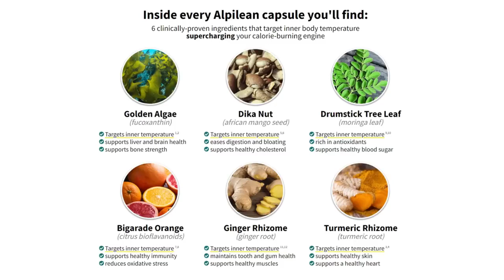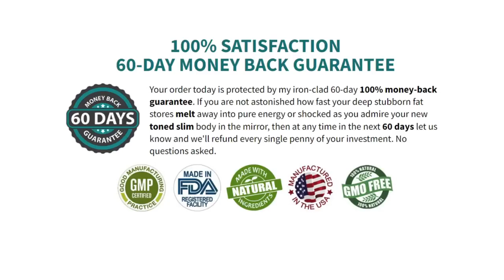ALPILEAN Alpilean Review ⚠️ BEWARE! ⚠️ Alpilean Real Vs Fake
Alpilean Review

✅Alpilean Benefits
• Supports weight loss
• Boosts metabolism
• Reduces inflammation
• Boosts immunity

Others Social Madia:
Medium...